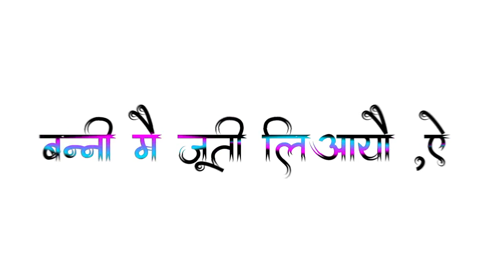हरियाणा बनाना ओ नादान बन्ना माय फर्स्ट ब्लॉक।